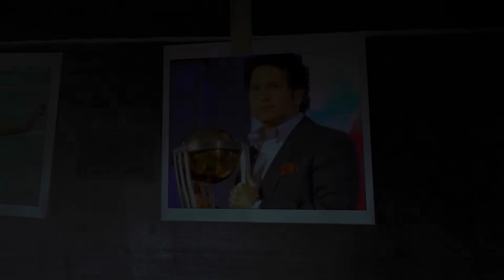दानिश के कैद में 2 महीने तक रही 14 साल की लड़की | Capital TV Uttar Pradesh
A gruesome case related to Love Jihad has come to light in Kanpur. Here, a young man named Danish trapped a 14 year old minor girl in his love trap by showing her big dreams through Instagram. When the girl got trapped in his clutches, he kidnapped the girl and kept her hostage.